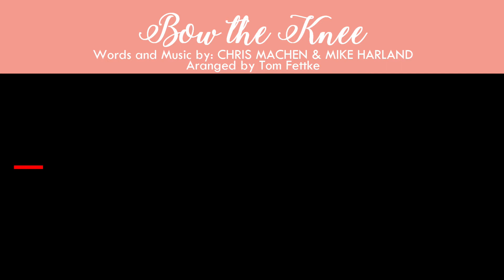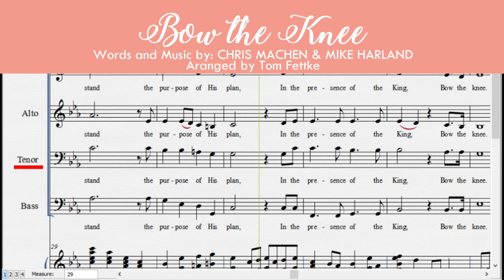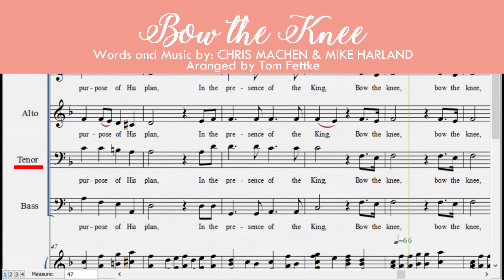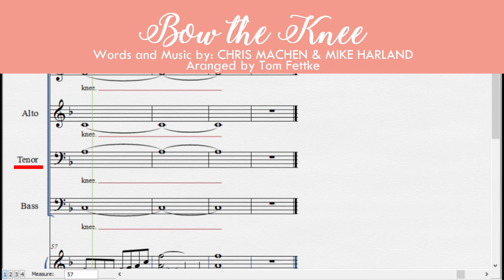Bow the Knee - Tenor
(There are moments in our journey...)
Words and Music by CHRIS MACHEN & MIKE HARLAND
Aranged by Tom Fettke

SATB
Church Choir
Ensemble
Quartet